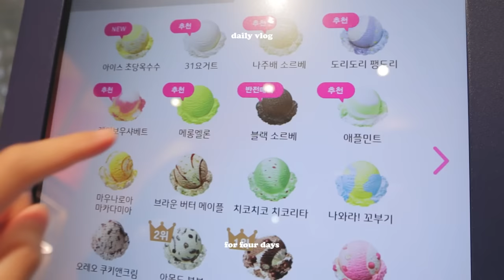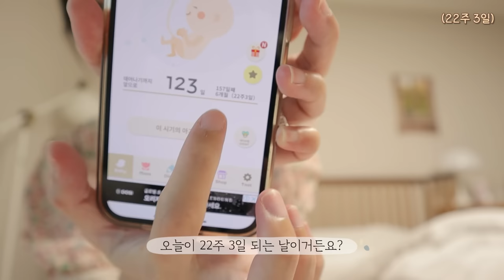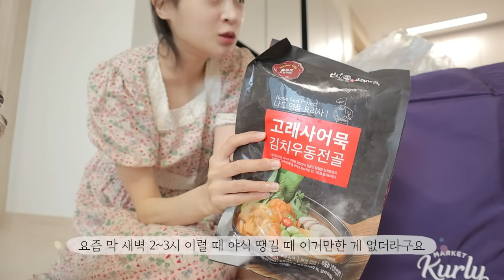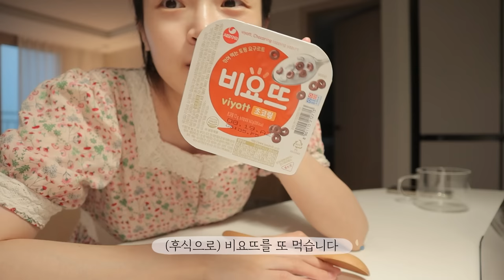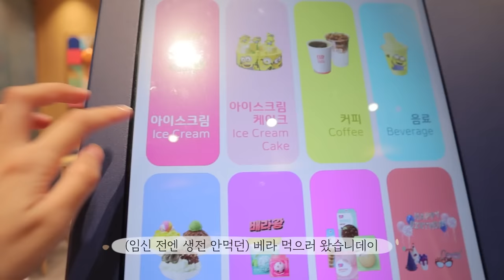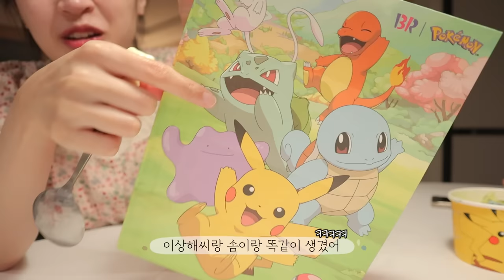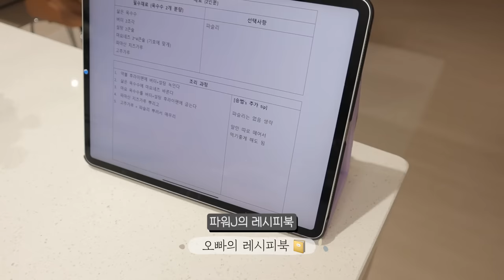VLOG 5kg증량 성공한 22주 임산부 일상🥹 +정밀초음파 결과!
칼, 나무도마_헤리터
커트러리_ 장네론 라귀올 커트러리 세트
흰색 식기 세트_ 코스타노바
에어프라이어_보토 로티세리 10L
토스터기_무인양품
침대 프레임_우디크